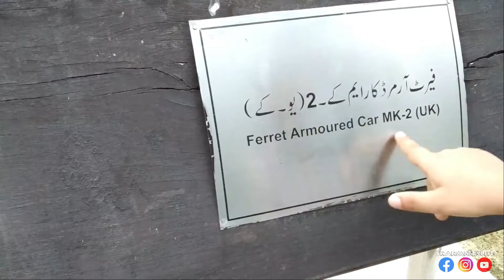Exploring Ayub National Park Rawalpindi | Shahmeers Life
Hello friends
My Name is Shahmeer Shahid and I upload videos targetted towards kids..

In this video, I am sharing my experience of visiting Ayub National Park GT Road Rawalpindi. Ayub Park is Pakistan's largest park by area.

Thanks Jazak Allah Khair.
Stay Blessed